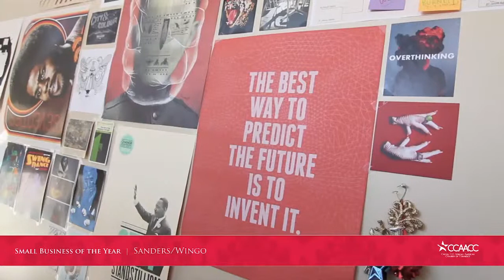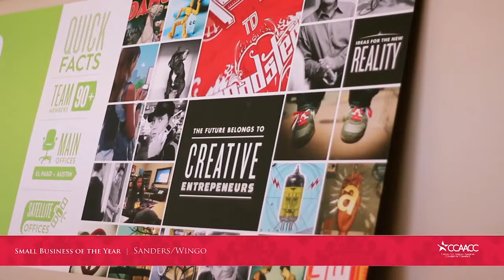CCAACC 2013 Annual Small Business Awards Gala:SMALL BUSINESS OF THE YEAR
Unconventional ideas that turn brands into cultural icons. Sanders\Wingo has built a national reputation for strategic insight and exceptional solutions. Today's new reality changes every day. Mainstream has become multicultural. Urban culture drives trends and transcends old boundaries of color and geography. Sanders\Wingo has produced high-resonance campaigns for clients in diverse categories and business sectors. Combining real-world insight with global-caliber business practices, Sanders\Wingo turns brands into institutions and short-term objectives into long-term accomplishment.